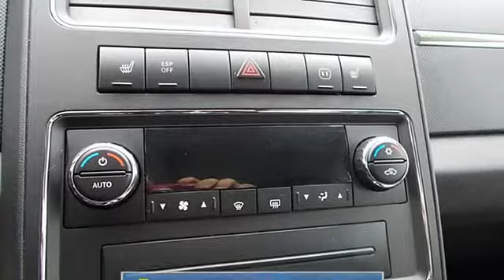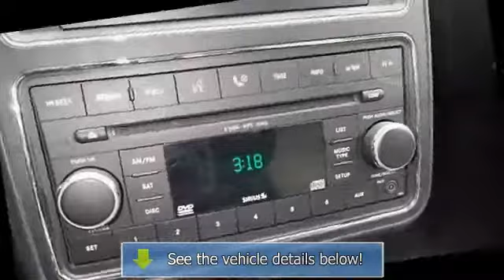2009 Dodge Journey - Dave's Jackson Nissan - Jackson, MI 49201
For Sale: 2009 Dodge Journey
VIN: 3D4GG67V79T149717
Engine: V-6 cyl
Drivetrain:
Transmission: 6-Speed Automatic
Mileage: 46,959
Color: Bright Silver (exterior) Dark Slate Gray/Light Graystone (interior)

Features:
ZERO DOWN PAYMENT AND ONLY $79.00 A WEEK w.a.c. ***YOUR PRIOR CREDIT HISTORY DOES NOT MATTER!!! WE CAN GET YOU FINANCED REGUARDLESS OF PAST ISSUES!!! GUARANTEED FINANCING: Quit Shopping Your Credit Around, and Get Into A Nice Quality Pre-Owned Vehicle with a Warranty. Adrian Dodge Promise: We're Committed to Providing 100% Customer Satisfaction. Proudly Serving Lenawee County, Ann Arbor, Toledo, Metro Detroit, Monroe and ANYONE looking for a GREAT DEAL!. 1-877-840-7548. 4-Locations with Over 250 Vehicles in Stock!!! WE HAVE WHAT YOU'RE LOOKING FOR!!! 4-Locations with Over 200 Vehicles in Stock!!! WE HAVE WHAT YOU'RE LOOKING FOR!!! Journey R/T, 3.5L V6 MPI 24V High Output, 125 Point Safety Inspection, 3-Month/3000 Mile Warranty Included!, CLEAN VEHCLE HISTORY REPORT - 1 OWNER, Dealer Maintained, and Local Trade In.